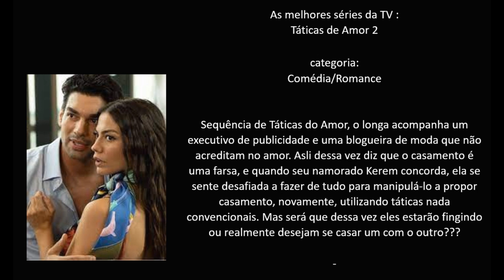As melhores séries da TV : Táticas de Amor 2